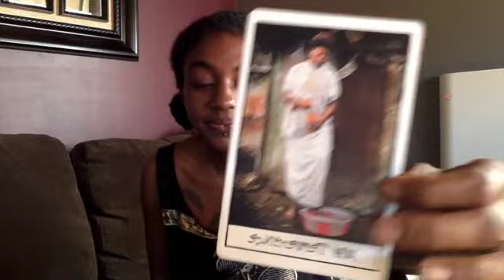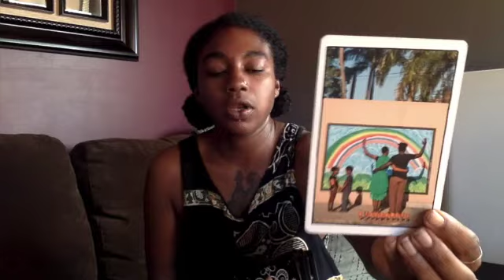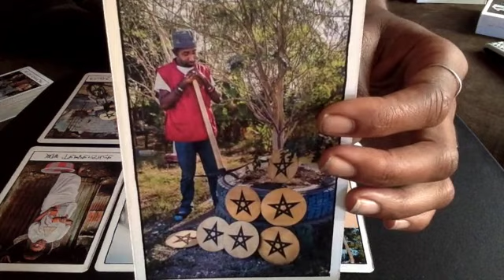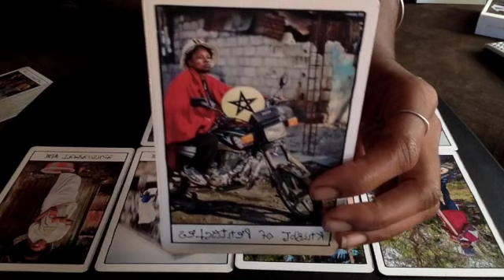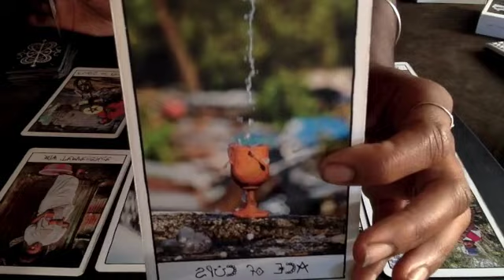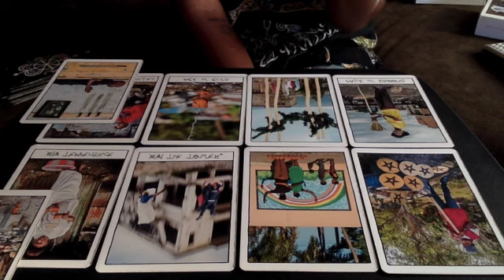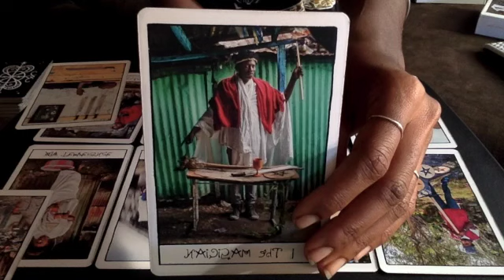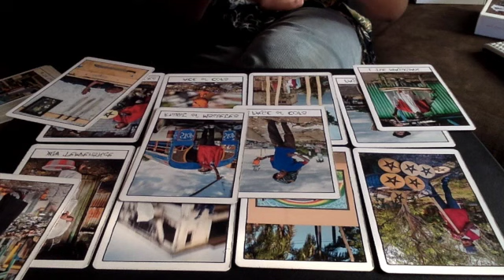Taurus December 2017 - Let Em Go.